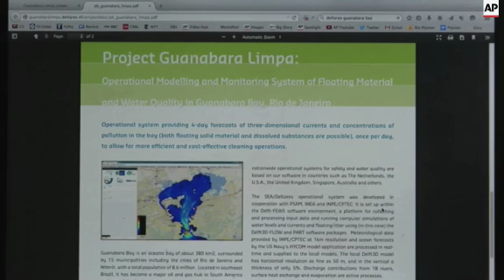New software to help cleanup rubbish but not sewage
(11 Mar 2015) Under pressure from the International Olympic Committee, the government of Rio de Janeiro has turned to a high-technology Dutch firm to help collect floating rubbish in Guanabara Bay, the sailing venue for the 2016 Games.
"Project Guanabara Limpia" leader Joao Rego said on Wednesday that a system was created to compile weather and water-condition data and possibly real-time footage from cameras to forecast where litter accumulates and travels. That data can then be used by the Brazilian government to aid the clean-up.
The move comes days after top International Olympic Committee officials ended a week-long meetings in Rio, saying they had been "reassured" that severely polluted waters of the bay would be suitable for Olympic sailing when the games open.
On Tuesday Mario Moscatelli, a Brazilian environmentalist, took media to the bay so that they could see see the rubbish for themselves.
"Rubbish does not respect any Olympic competitions. It will go where the wind and tides take this floating waste," he told reporters.
Athletes visiting Rio in recent months for test sailing events have complained about health risks and the hazards of encountering floating debris in the waters where they'll compete.
Cutting the flow of pollutants by 80 percent was promised as a lasting legacy in the city's Olympic bid.